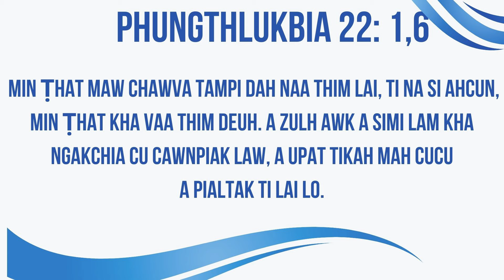Rev. Ram Maung- "Zeitindah Hringtu Nulepa Tha Si Khawh A Si" (Phungthlukbia 22:1-6, 3:1-4)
November 17, 2024:  CEBC Zarhpini Bawipa thangthatnak ah Rev. Ram Maung nih Phungthlukbia 22:1-6, 3:1-4 hmang in "Zeitindah hringtu nulepa  tha si khawh a si" timi thawngthabia a kan hrawmh mi a si.
Chin Evangelical Baptist Church Indianapolis, Indiana